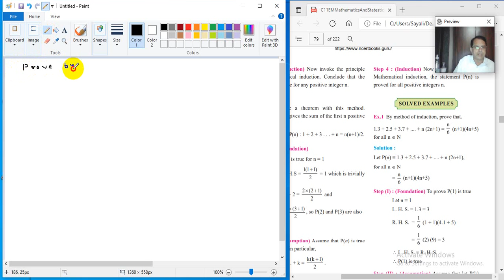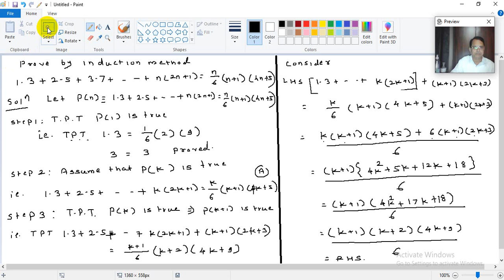XI : Method of Induction & Binomial Theorem - Lecture 4